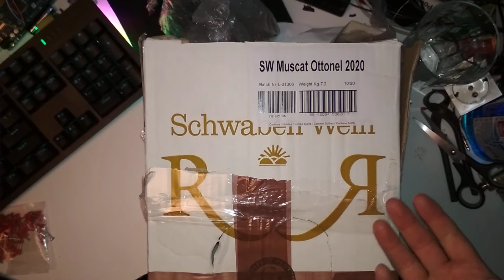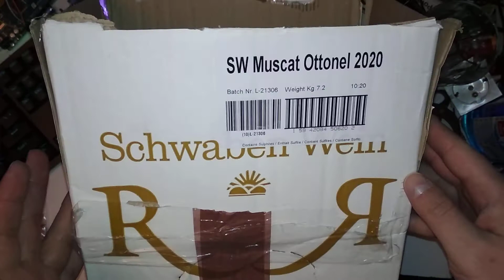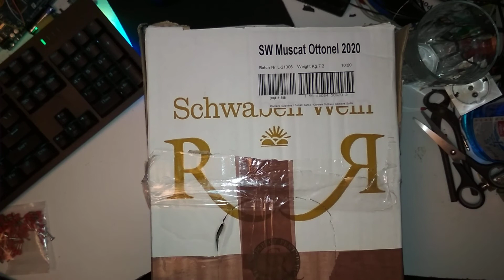They delivered me their trash - Casa de Comenzi Gemini 👎🤬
It's part of eMAG Marketplace, which usually means worse quality and service, but they have 4.9 stars out of 5, so ... maybe I was just unlucky. 🤷‍♂️